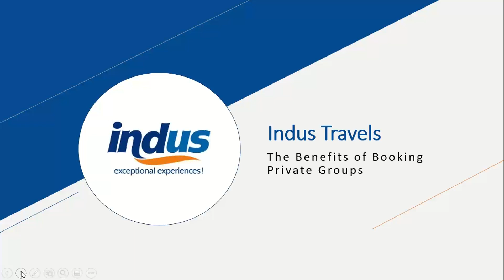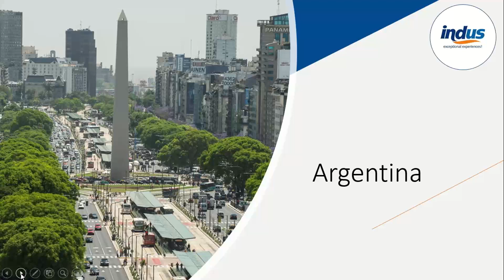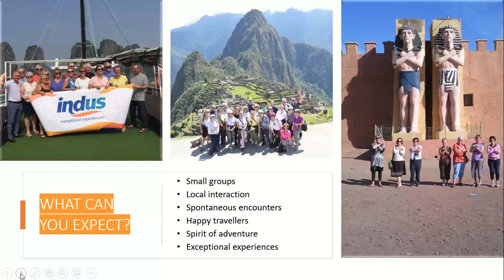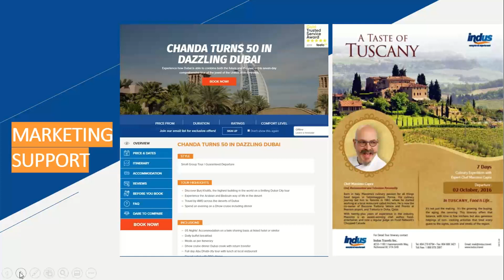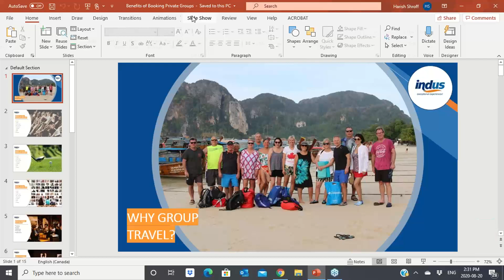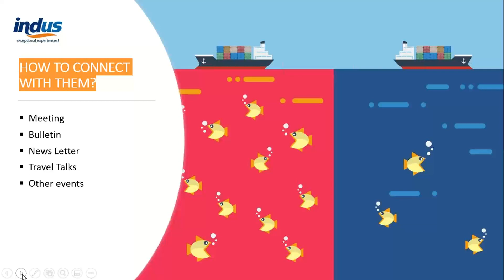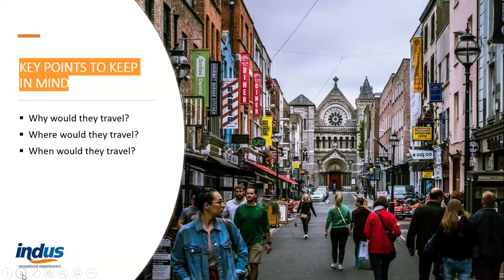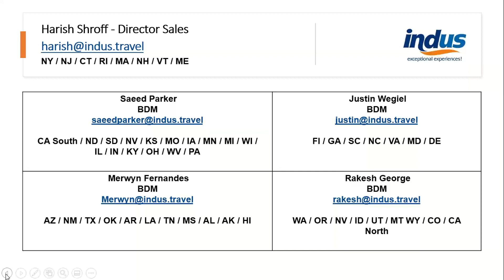How to sell groups with Indus Travel as a Group Leader and travel for free!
Learn how to travel for free and make money with Group Travel with Indus Travels. Travel the world on your terms and when you want plus earn income as a group leader.